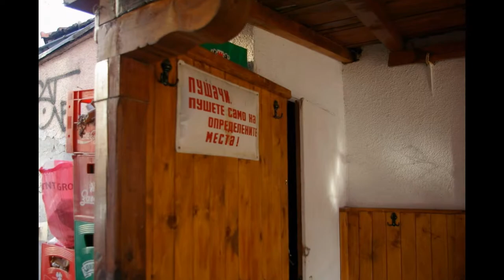25 -ти декабр или как се разходих до пазаря